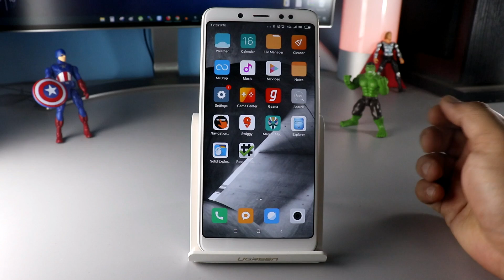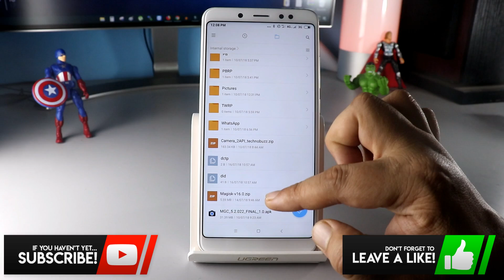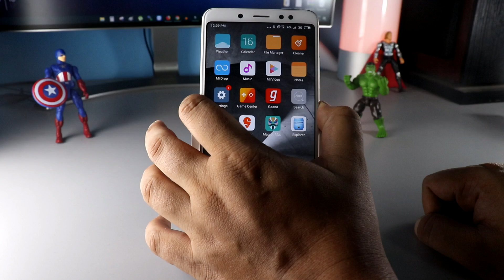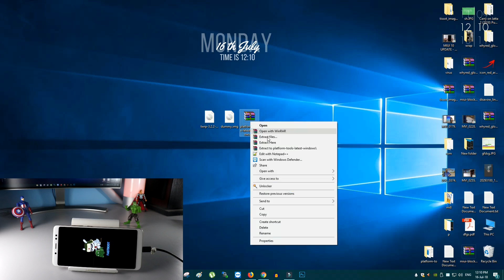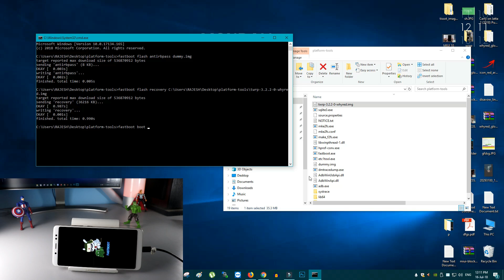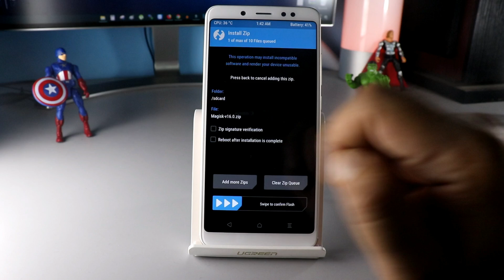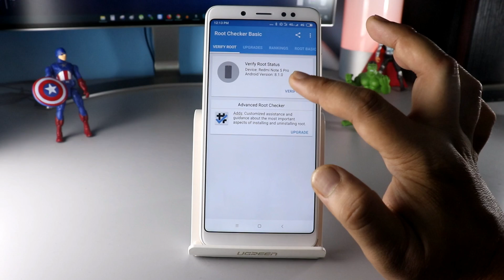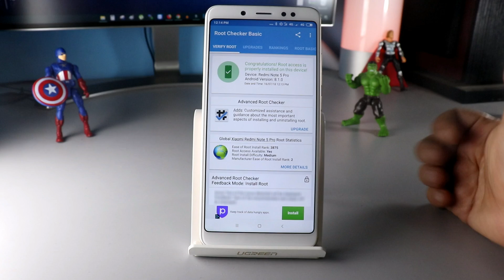ROOT Redmi Note 5 PRo On MIUI 10 [INSTALL TWRP]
If you recently updated your Redmi Note 5 Pro with the Latest MIUI 10 and want to Root Redmi Note 5 Pro on MIUI 10. Yes, you can do this easily with the help fo the TWRP custom Recovery and Magisk Root manager. Here in this guide, we will help you to get the root access on the Redmi Note 5 Pro.

MY GEAR :-